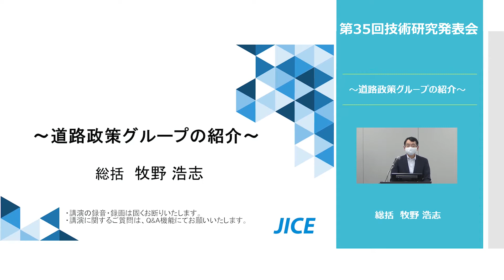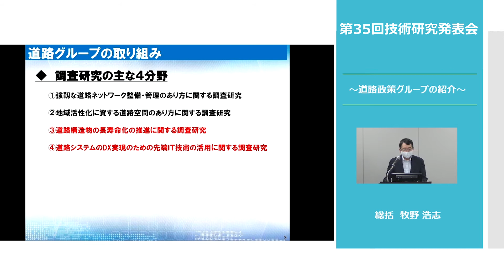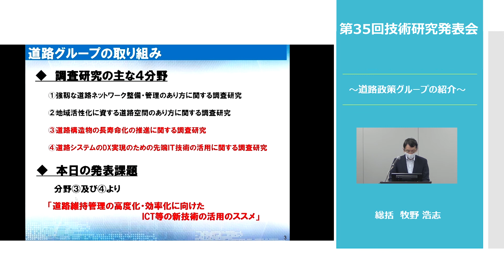「道路政策グループの紹介」牧野浩志総括_（一財）国土技術研究センター 第35回技術研究発表会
道路構造物の老朽化対策や道路維持管理の効率化、歩行者中心の道路空間の構築、平常時・災害時を問わない安定的な輸送確保など、道路を取り巻く喫緊の課題への対応が必要です。
道路政策グループでは、急速に普及するAI・ICT技術などDX（デジタルトランスフォーメーション）の活用も踏まえ、より良い道路整備・道路管理を実現するために、道路政策の立案・展開に関する調査研究を行っています。